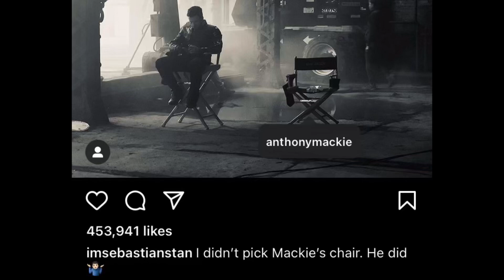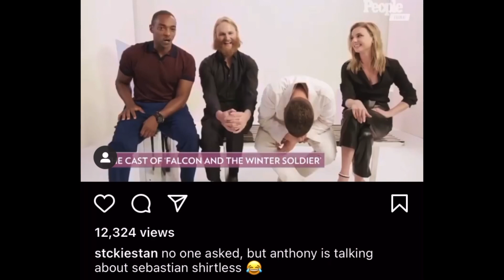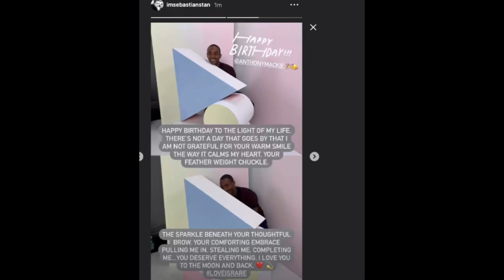Sebastian Stan and Anthony Mackie Being Best Friends Again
Do I even have to say anything?? Thank you guys as always for watching, sorry for the delay in posting 😊